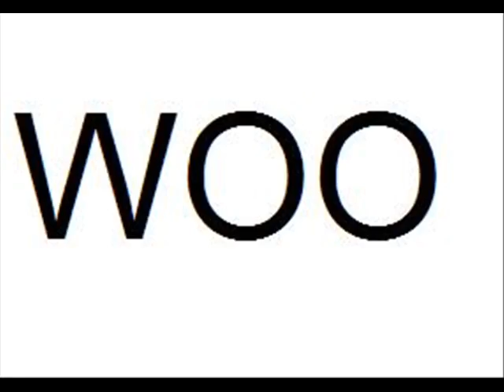Gnarkill- I got an Erection music video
THIS IS GAY WHY DO YOU STILL WATCH IT?
ALSO, COCKS.